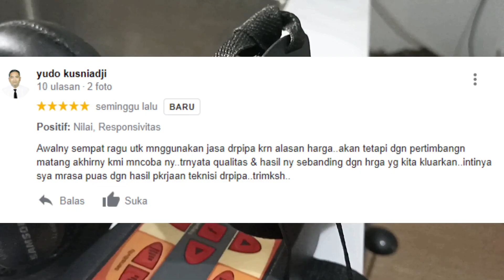Deteksi dan Perbaikan Pipa Bocor Depok - Air tidak naik ke Toren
Garansi :
Setelah pekerjaan selesai, teknisi akan membuktikan tdk ada lagi kebocoran dengan cara

1. Pompa dorong tdk on off lagi
2. PAM tdk berputar
3. Pressure test menunjukkan tdk ada tekanan yg turun.

Garansi 3 bulan untuk titik bocor yg telah kami perbaiki. Jika bocor kembali dititik yang kami perbaiki FREE tanpa biaya